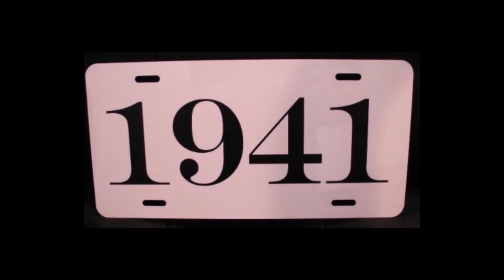WALT DISNEY EN ARGENTINA // ASADO, GAUCHOS Y CHACARERAS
Nuevo segmento del canal titulado "Disney en la historia".
Te contamos sobre el viaje de Walt Disney a nuestro país y su encuentro con nuestra cultura y costumbres .
Walt comió asado, bailó chacareras con los gauchos y se deleitó con los paisajes que nuestro país tiene para ofrecer. Esto fue parte de su gira por Sudamérica en búsqueda de estudiar las distintas culturas.
En este viaje Disney conoció al gran artista Molina Campos, de quien se hizo gran amigo y solicitó de su ayuda para algunos proyectos del estudio.

Saludos mágicos!